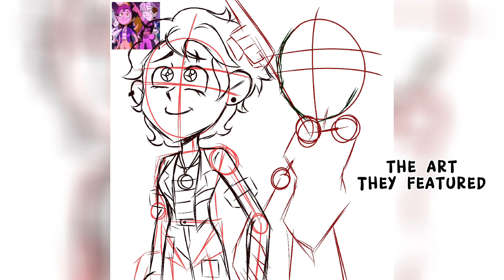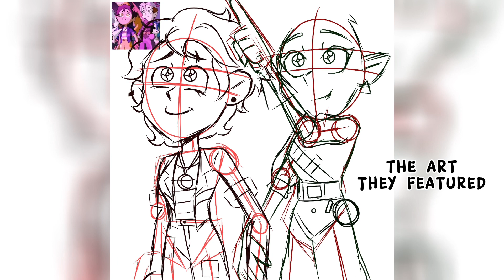I got featured in the roundtable owl house series finale breakdown video